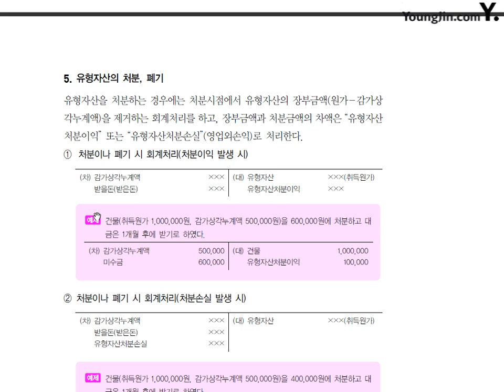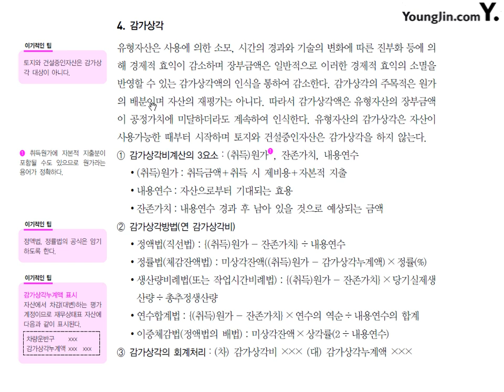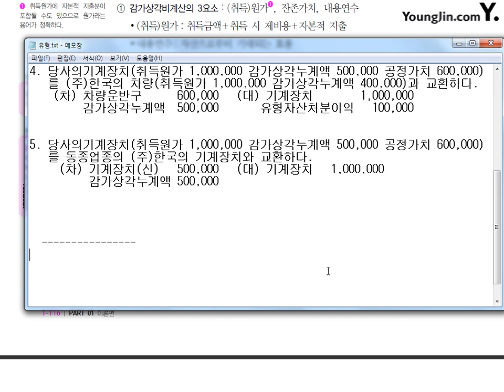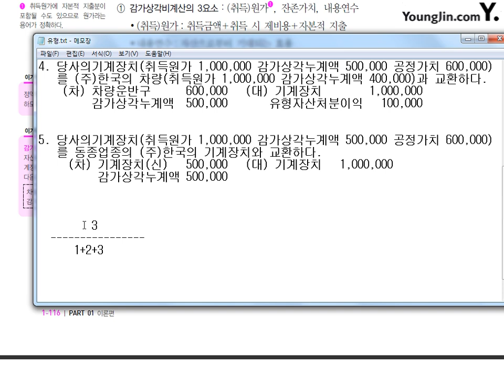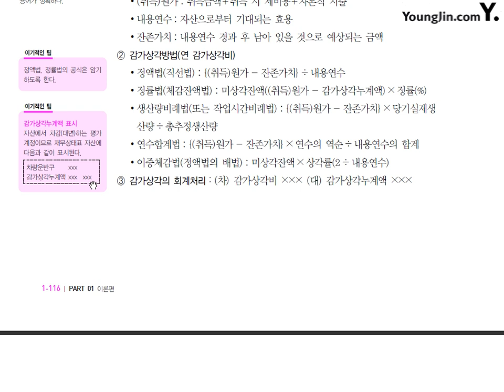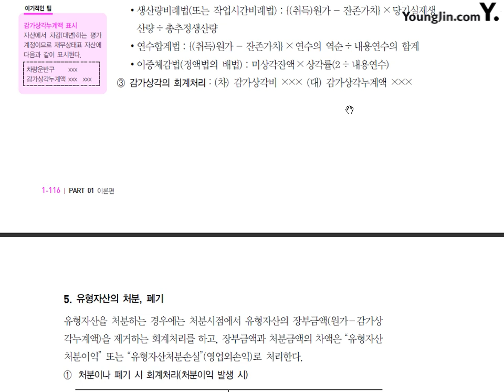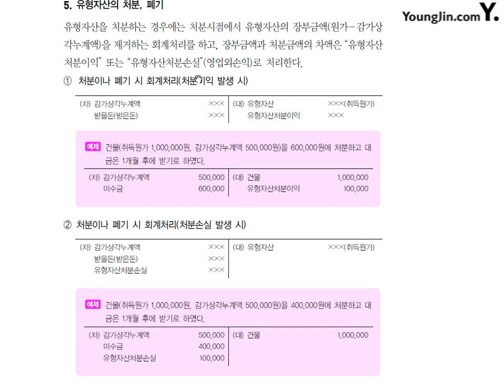제15강 유형자산